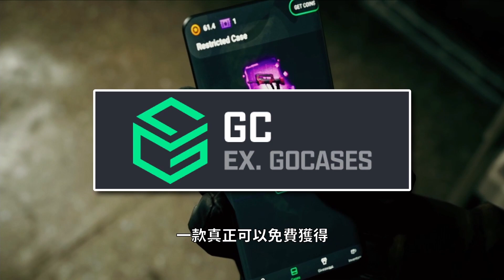CSGO 對戰精華#38 | 看主播用USP和格洛特手槍局瀟灑救場！「我是SpiraL」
💰推薦代碼輸入【SPIRAL】立即領取金幣！
✅加入頻道會員贊助SpiraL吧！：
●💬SpiraL碎碎唸🔻
大家好！我是SpiraL！歡迎你/妳觀看我製作的影片😃
●📌影片段落🔻
0:00 簡易說明
0:27 GC.Skin(原GoCases)
0:43 正片開始
●😀往下認識更多的SpiraL吧🔻

●💻 電腦配備🔻

CPU：I7 9700K
顯示卡：MSI GTX1060 Gaming
主機板：MSI MGP Z390 GAMING PRO CARBON
記憶體：XPG Spectrix D60G 16GB
硬碟：Micron Crucial MX500 500GB SATA3 SSD 5
電源：振華 冰山金蝶 LEADEX 850W
機殼：Sharkoon TG4
鍵盤：B.Friend MK1R藍軸
滑鼠：B.Friend G2
耳機：B.Friend CH4
滑鼠墊：48cm*48cm訂製款黑滑鼠墊
●✂剪片軟體🔻